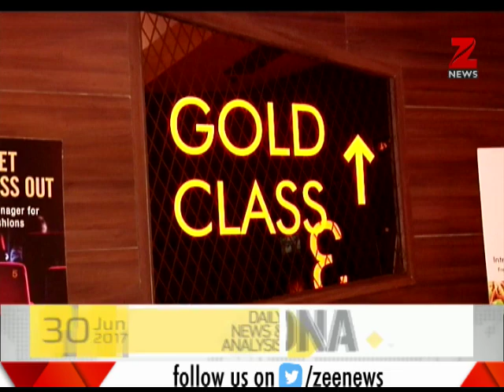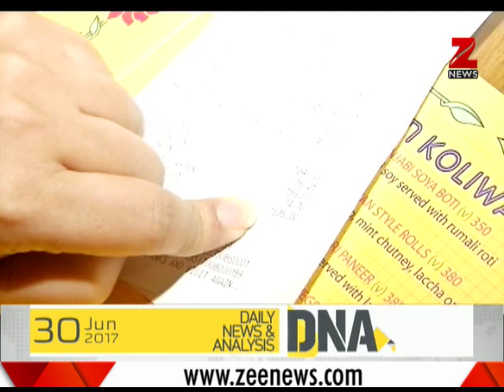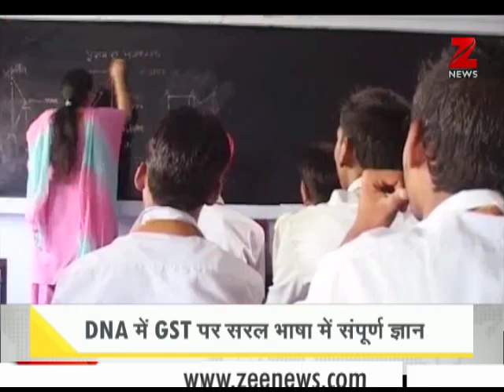DNA : What is GST? | DNA में GST पर सरल भाषा में संपूर्ण ज्ञान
At midnight PM Narendra Modi will unveil the new tax regime replacing overnight the messy mix of more than a dozen state and central levies built up over seven decades, with a one national GST unifying the country's USD 2 trillion economy and 1.3 billion people into a common market.